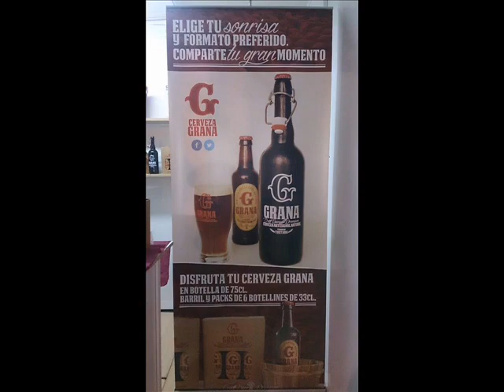Distribuidor de Cervezas en Murcia Grana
Distribuidor de Cerveza en Murcia Grana

 Nuestra Historia

La idea de crear una empresa de elaboración de cerveza artesanal surgió de los fundadores Nuria Abellán y Fernando Martínez, durante las vacaciones de verano de 2012, después de leer varios artículos publicados en la prensa que destacaban el auge que este tipo de microempresas estaban teniendo en Cataluña, precedido del éxito obtenido en los últimos 10 años en Italia, donde se han creado más de 450 microcervecerías.
Comenzamos a buscar información en distintos foros de internet y fuimos visitando cerveceros artesanales en Valladolid, Orense, Teruel, Castellón, Valencia, Barcelona… algunos de los cuales nos han ayudado de forma desinteresada para poder cumplir el proyecto.
Tomada la decisión se buscaron los distintos proveedores de maquinaria adecuada. Posteriormente el agua del Taibilla y la gran acogida de la gente fueron los motivos de instalar nuestra empresa en Lorquí.
Nuestro taller-fábrica está instalado en una pequeña nave de 250 metros, en donde tenemos siete departamentos: molino, sala de botellas y cartonajes, sala de maltas, sala de maceración, etiquetado, fermentadores y cocción. En el centro de la misma hemos dejado una amplio espacio donde poder realizar eventos, como puedan ser catas, exposiciones y clases de elaboración de cerveza artesanal, todo ello con el fin de dar a conocer la cultura de este tipo de cerveza, alejada de las grandes empresas industriales donde sólo se ve maquinaria.
El 28 de junio de 2013 inauguramos oficialmente la fábrica en presencia del Alcalde de Lorquí junto con todos los vecinos que quisieron acercarse a degustar nuestra creación tras nueve meses de gestación, GRANA TOSTADA.
¿Por qué GRANA? Cuando pensamos en dar un nombre a nuestra criatura quisimos ante todo que fuera identificativo de nuestra tierra, de nuestra región, fácil de pronunciar y muy nuestro.
Nuestra historia está recién comenzada y desde CERVEZA GRANA haremos lo posible para que todos los que valoráis lo auténtico y tradicional forméis parte de nuestra historia futura y hagamos de GRANA un referente nacional de una cerveza artesanal natural hecha en Murcia.

Cerveza Grana es el resultado de una vocación.

Avenida 3, parcela 26. Apartado 154 Polígono Industrial Base 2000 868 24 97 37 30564 Lorquí.